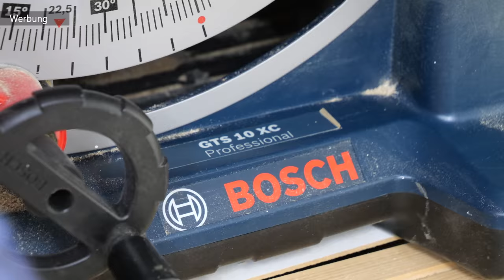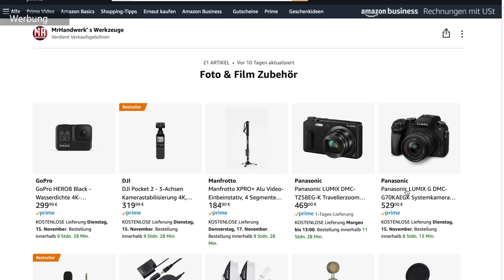Passiert Dir das auch immer? Ausrissfrei sägen - Tipps & Tricks | MrHandwerk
Bosch GTS 10XC hier kaufen:

Bosch GTS 635-216:

Kreissägeblatt universal:

0:28 Scharfes Sägeblatt
1:00 Bosch GTS 10XC (Ausgangspunkt)
2:15 Rabatt-Code (Plattenmaterial)
2:53 Vorraussetzungen (Universalsägeblatt)
8:10 MrHandwerk WERKZEUG SHOP